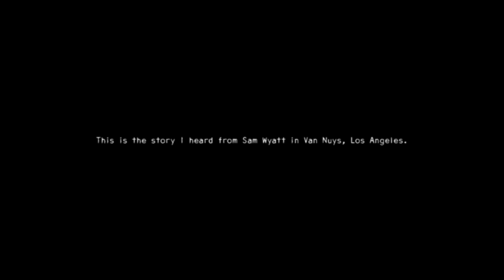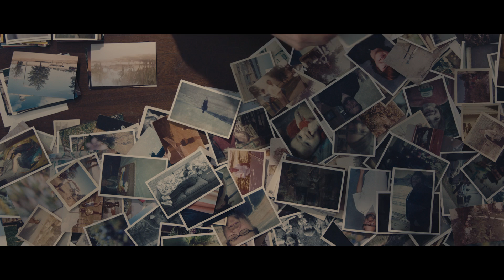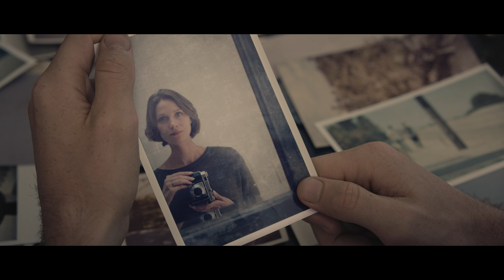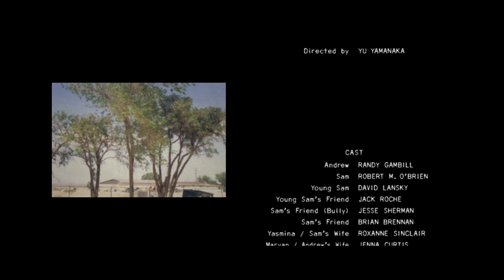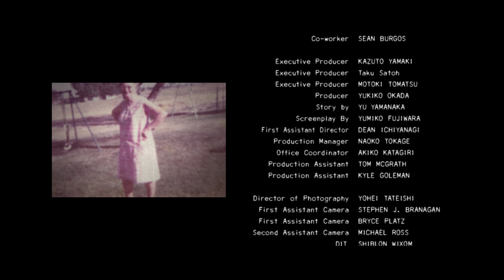Short Film “blur”｜SIGMA (Multi-language subtitles)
* Multi language subtitles(Traditional Chinese, Turkish, German, French,)

SIGMA's first short film, “blur” has a universal message: photography brings magic to all our lives. “Behind the Scenes of ‘blur’” is about the making of this short film and features interviews with the production crew. Please watch it at your leisure in a quiet environment.